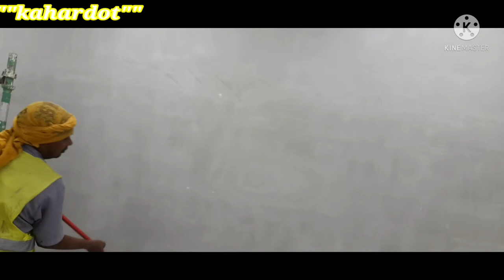How you make your wall for a good painting result..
This video shown how to prepare wall surface by using manual sanding used sandpaper w/ holder after apply putty to make level & smoothly for painting